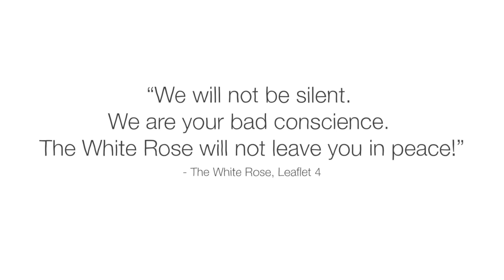The secret student resistance to Hitler - Iseult Gillespie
Learn the story of the WWII student resistance group, called the White Rose, fighting against Hitler in Nazi Germany.

In 1943, Allied aircraft rained tens of thousands of leaflets on Nazi Germany below. The leaflets urged readers to renounce Hitler, to fight furiously for the future— and to never give up hope. Their call to action rippled through homes and businesses— and their message even reached concentration camps. They were signed: the White Rose. Iseult Gillespie details the story of the resistance group.

Lesson by Iseult Gillespie, directed by WOW-HOW Studio.

Thank you so much to our patrons for your support! Without you this video would not be possible!